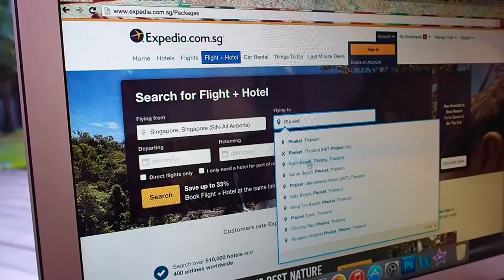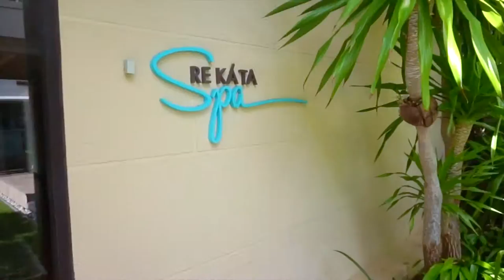WEEKEND GETAWAY IN PHUKET | itsfranxcesca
Need a break? This video from global traveller Francesca’s blog shows a few ways to enjoy the sun, sea and sand in Phuket